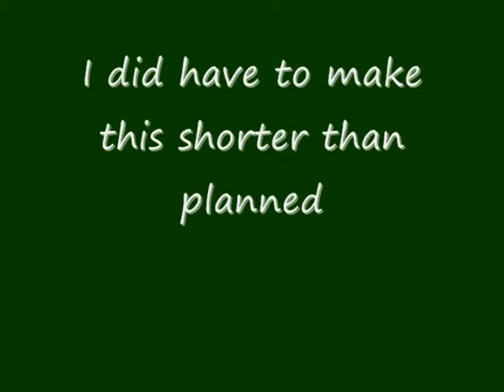Quickie (episode 38)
Getting ready for my son to come and live with me full time. So this is what I could do with all that is on my mind.
As always, stay caffeinated.